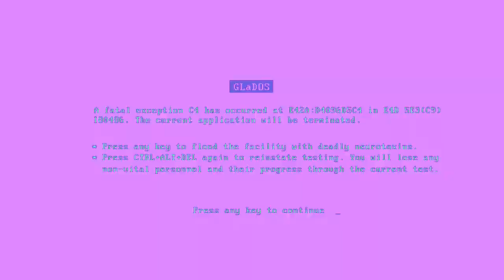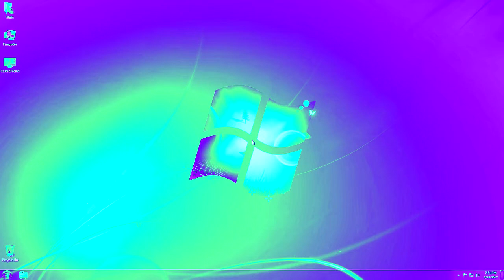Windows Evolution in Full Chord